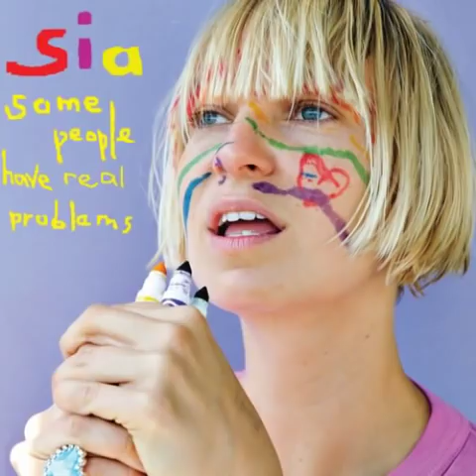Sia - Little Black Sandals (Audio)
Sia - Little Black Sandals from Some People Have Real Problems.